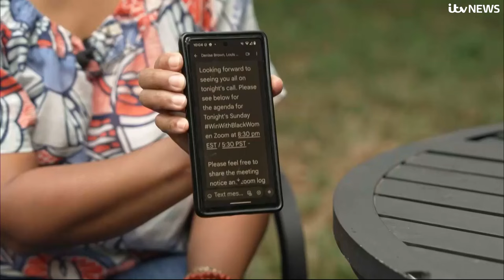Can Kamala Harris reverse the trend of black voters moving away from Biden? | ITV News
ITV News' International Editor Emma Murphy spoke to black voters in key swing state Pennsylvania about Kamala Harris' election chances.